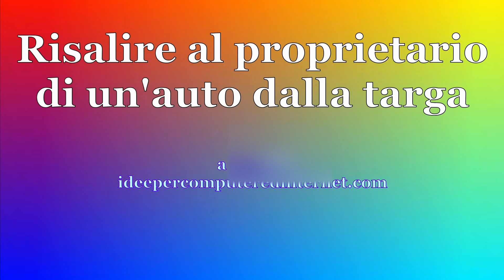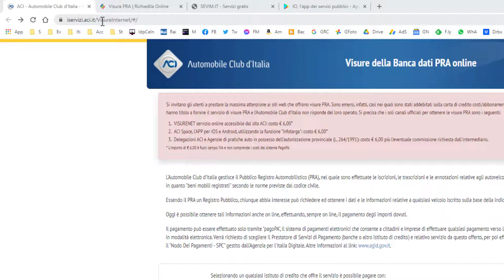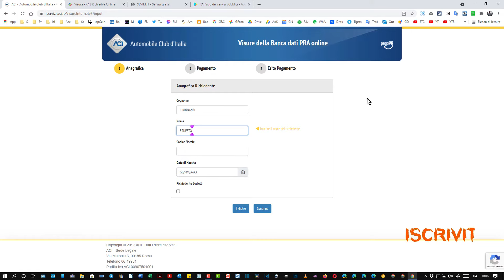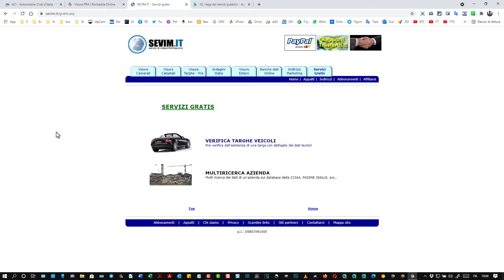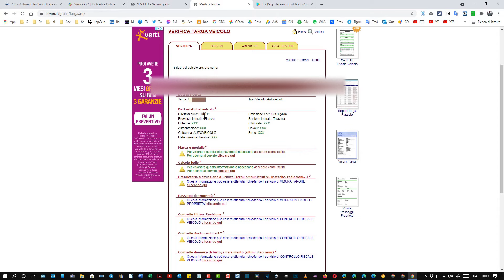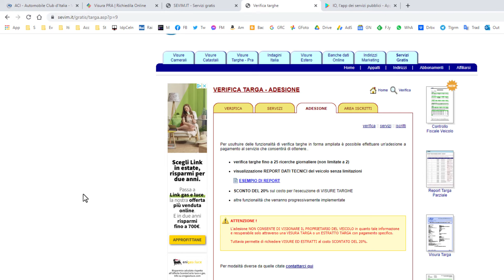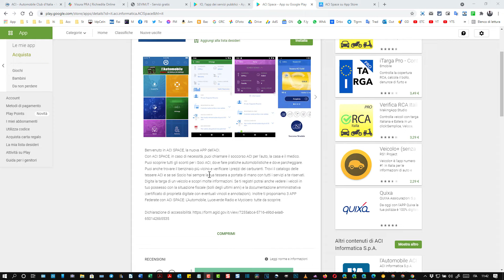Come risalire al proprietario di una auto o di una moto dalla sua targa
Un semplice cittadino può trovare informazioni sul proprietario di un autoveicolo o di una moto a partire dalla targa? La risposta è sì però lo potrà fare solo a pagamento.

INDICE
0:00 TITOLO
0:11 INTRODUZIONE
0:55 VISURA ACI
2:56 ITA - VISURE
3:34 SEVIM . IT
5:43 APP ACI SPACE

RISORSE:
Visura ACI

Maggiori informazioni e altre risorse si potranno trovare consultando la guida testuale in questo post